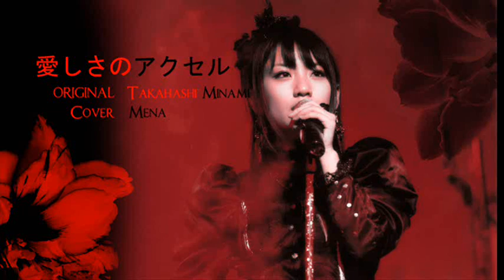【MENA DUB】Takahashi Minami - Itoshisa no Accel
Actually I don't know when the video will be blocked -_- so I am not going to type a long description. XDDDD Forgive me.. I am disappointed that many fandub / project were blocked in those 2 weeks. I really have no idea why we can't share our dub to someone who love :( Just like we say : we only own our voices.